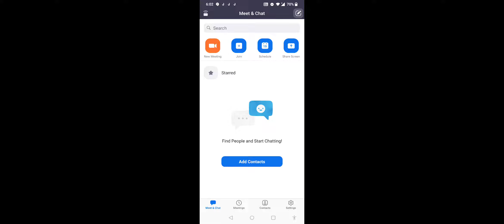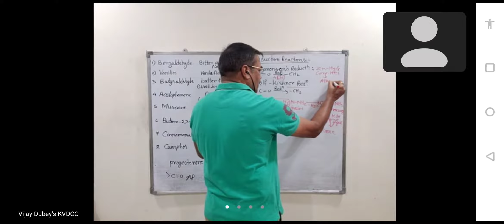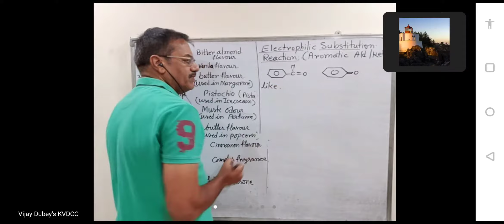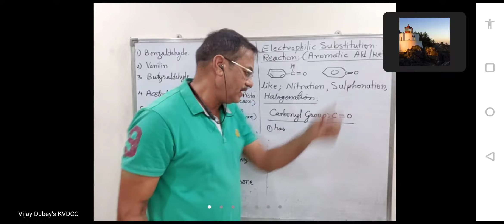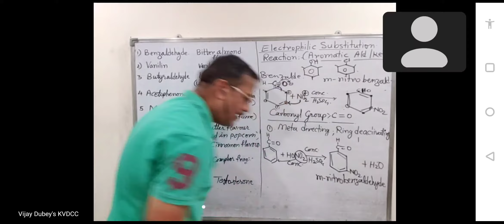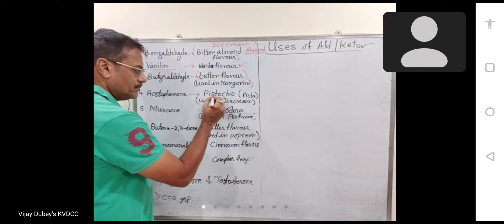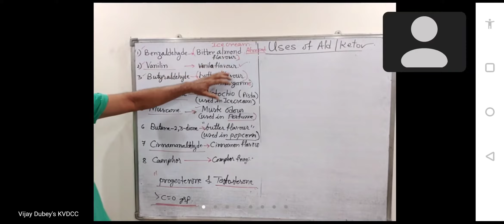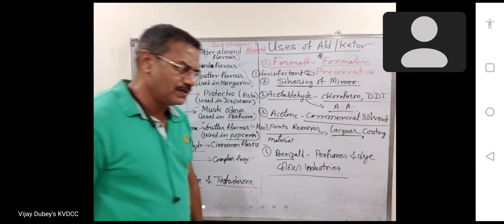Class XII: Chemistry; Aldehydes and Ketones:: Electrophilic substitution reaction in Ald/Keto.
Aromatic Aldehydes and Ketones:Electrophilic
Substitution reactions.